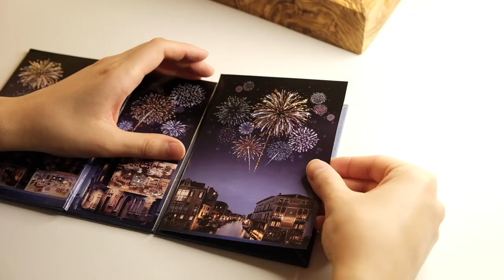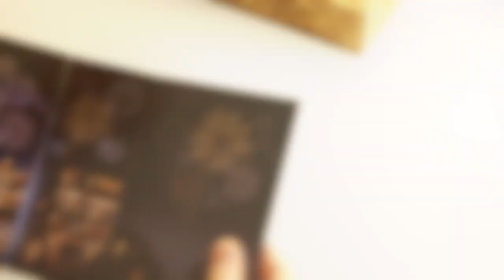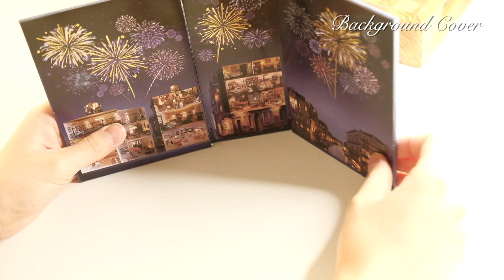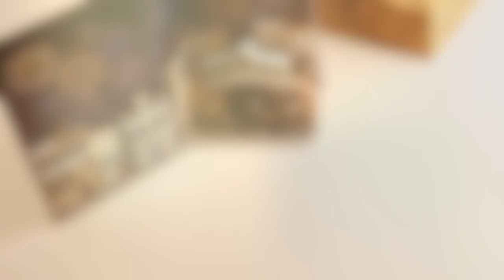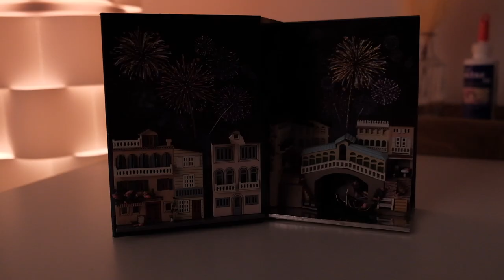Journal of Venice | DIY Miniature Book Nook | Relaxing Moments | Cozy Vlog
We wish you enjoyed some cozy moments from this video.

🏠 This kit is built by 'Glue-girl'. it is a miniature world of Venice fitted booknook.

❤️🔔 Feel free to follow along for more interesting contents!